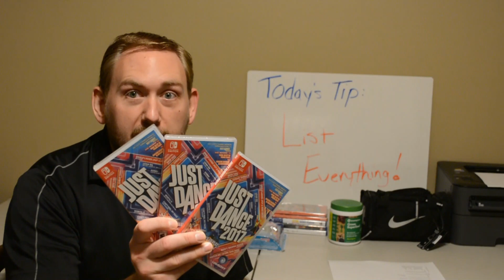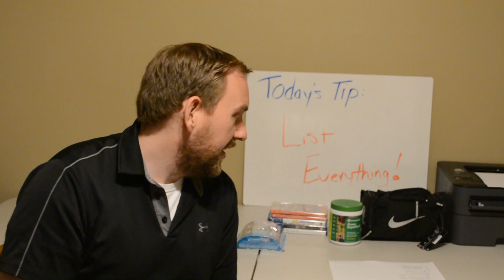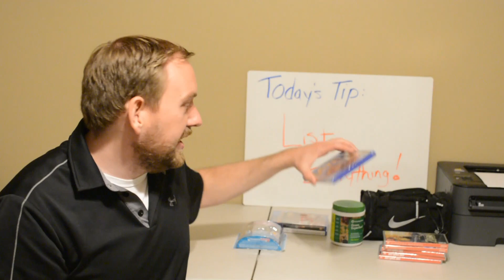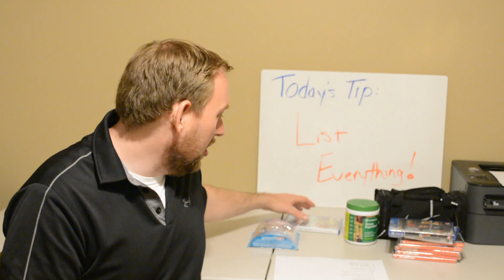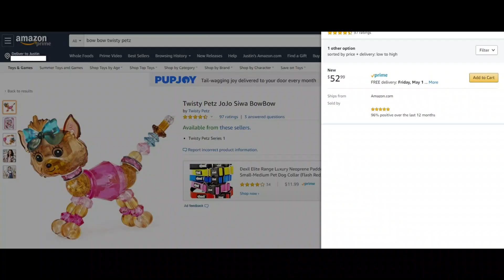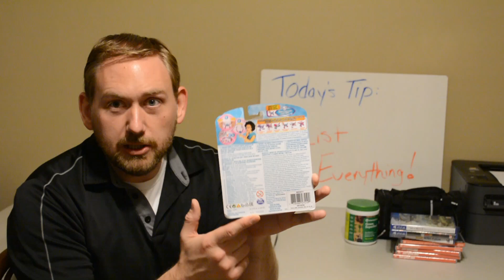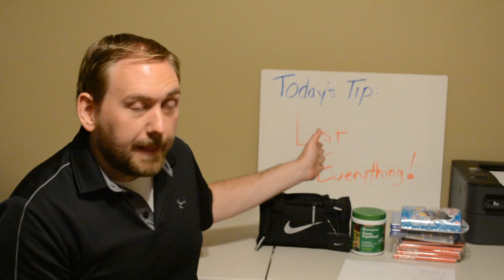$400 a Day In Amazon Sales - What's Selling Right Now on Amazon Merchant Fulfilled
In this video I talk about items that I sold on Amazon using Merchant Fulfilled that totaled over $400 in sales in one day. I describe the items that I sold, cost, profit, and return on investment (ROI) breakdown.

These items can be something for you to look out for as well if you are selling on eBay or Amazon FBA.

Brother Printer – HL-L2340DW

Nikon D5200

Heat Gun

Shipping Tape

Scotty Peeler

Suffocation Labels

Weight Scale

Polybags 6"x9"

Poly Mailers 12” x 15.5”